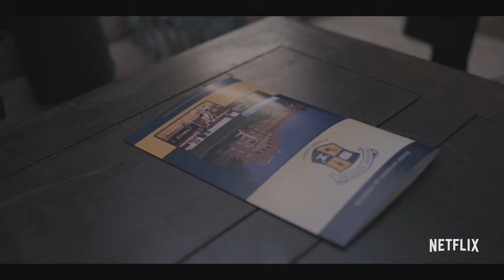AMATEUR Official Trailer (2018) Netflix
AMATEUR Official Trailer Movie HD in theatre 16 March 2018.